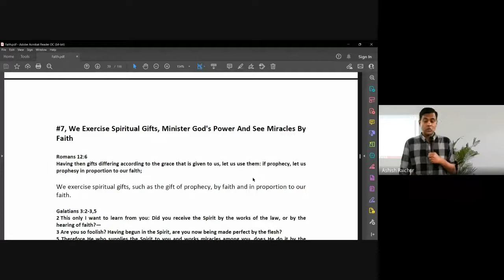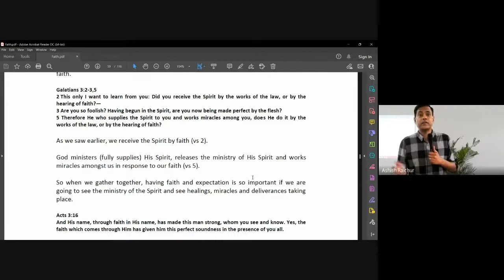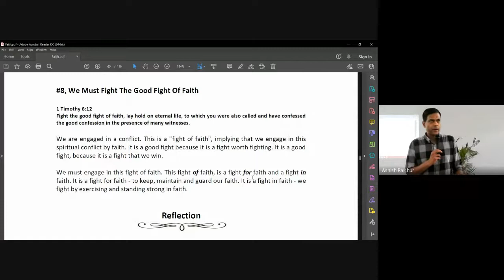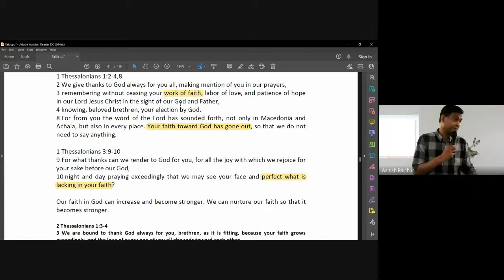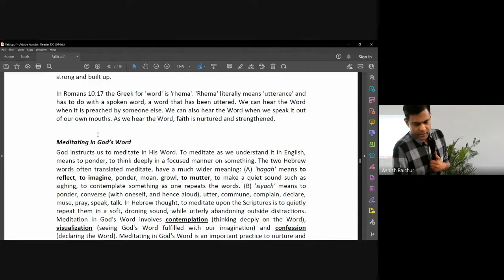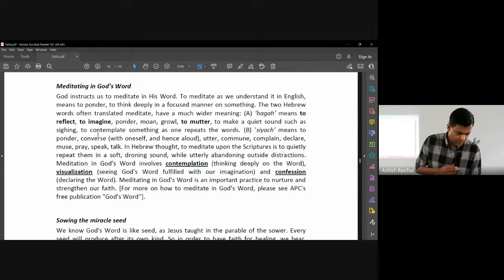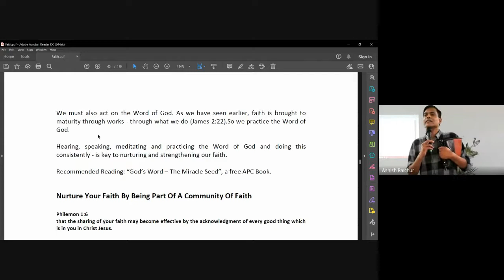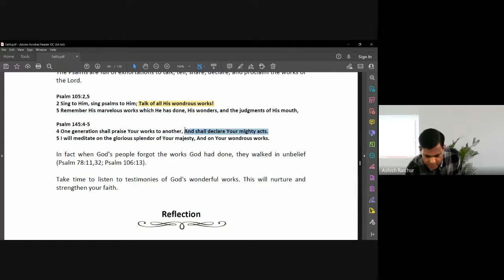Faith | Lecture 14 : BC111-Faith-20220920